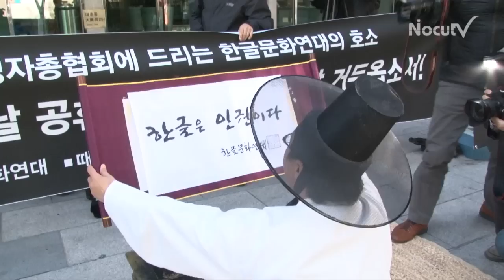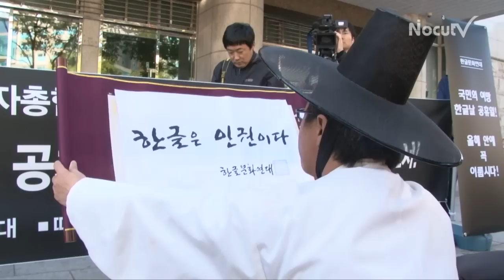NocutView - '도끼 상소', "한글날을 공휴일로..."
한글날 공휴일 지정 반대를 주장하는 한국경영자총협회 정문 앞에 도끼가 등장했다.

23일 오전 서울 마포구 대흥동 한국경영자총협회 앞에 모인 사단법인 한글문화연대가 한글날 공휴일 지정 반대의견 철회를 촉구하는 '도끼 상소' 퍼포먼스를 펼쳤다.

도끼 상소란? 조선시대 임금에게 상소를 하며 '상소가 받아들여지지 않으면, 도끼로 내 목을 치라'는 의미로 도끼를 메고 엎드려 있는 등 목숨을 걸고 상소를 한다는 강력한 의사표현이다.

도끼 상소를 준비한 이건범 한글문화연대 상임대표는 "단순히 일을 오래한다고 해서 경제가 좋아지지 않다"며 "오래 일하지 않는다고 경제가 나빠진다는 단순 논리는 21세기 지식기반사회의 흐름과 너무 동떨어진 생각"이라고 주장했다.

한편 경총은 지난 7월 '공휴일에 관한 법률안에 대한 경영계의 의견'을 통해 "우리나라의 휴일 수가 134~144일에 달해 세계최고 수준"이라며 한글날 공휴일 지정에 반대하는 의견을 내놓아 논란이 되기도 했다.